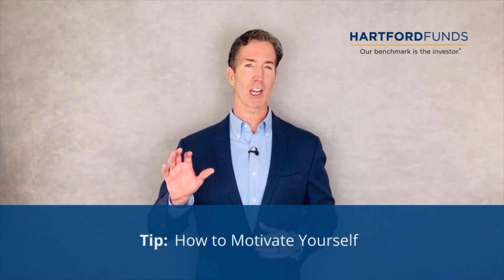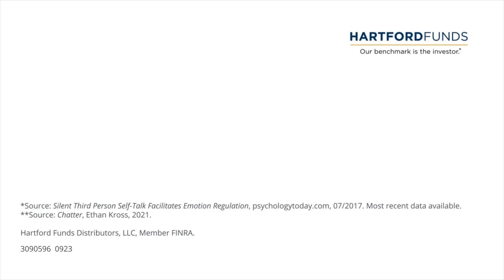How to Motivate Yourself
When you think of the people who cheer you on, are you one of them? Learn how—and why—to get in your own corner.